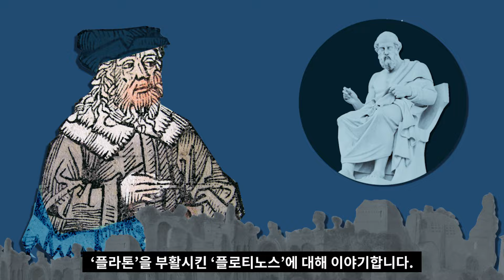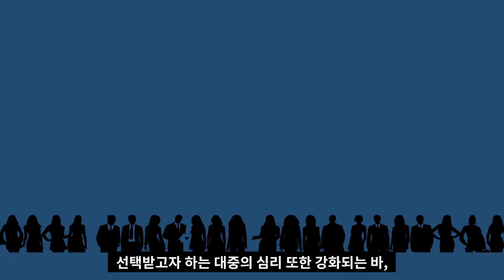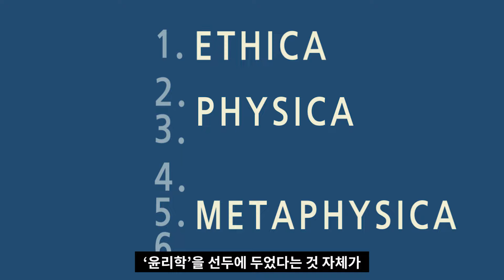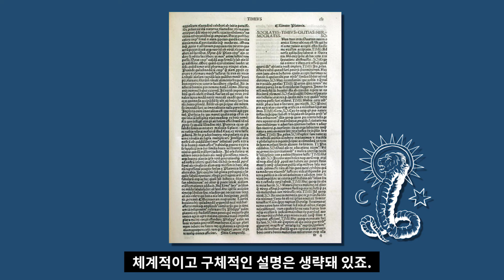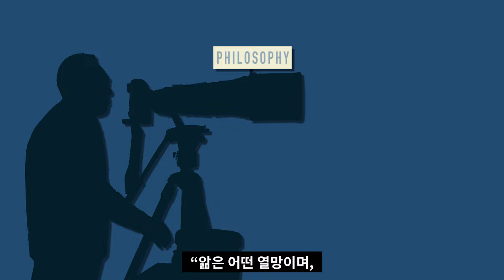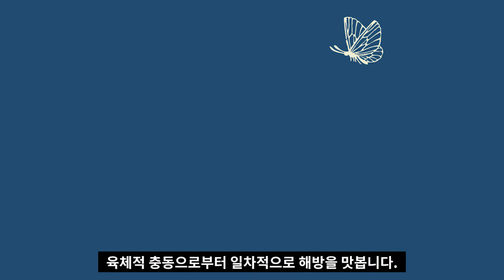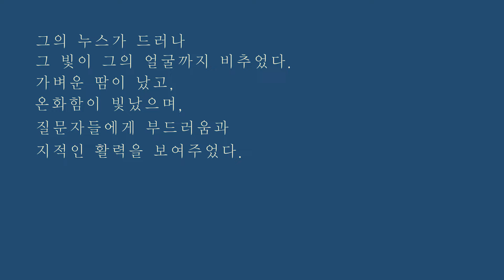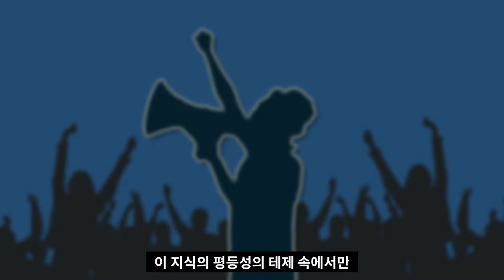엘리트주의는 무엇이 문제인가? 플로티노스에 대하여(중세4)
‘3세기’, 전 세계는 요동의 도가니였습니다.
‘중국’은 삼국지 전설이 주조된 난세였고,
‘인도’는 민중의 고통 탓에 대승 불교가 발전했으며,
‘로마’는 군인들이 권력을 찬탈하던 시기였고,
‘한국’ 또한 삼국의 분열로 파탄의 지경이었죠.
당시, 지식인들은 세계의 아픔을 해소할 현명한 혜안을 내놓기보다
‘강자’에게 아첨하는 ‘참모’로 살아가거나
선택받은 ‘소수’의 특권을 선전하며
배타적 선민사상을 유통시켰습니다.
‘엘리트주의’가 일반화된 것이죠.
실력자에게 붙어 안전을 도모하고
잉여의 권력이라도 배분 받고 싶은 알량함이
‘세계정신’이 되었습니다.
이른바, ‘영지주의’라 불리던 ‘그노시스파’가
5현제 이후, 무너져가는 로마 세계에 주류를 이루죠.
이.때. 정면으로 저 특권적이고,
배타적 ‘엘리트주의’의 폭거를 고발하며,
‘플라톤’을 부활시킨 ‘플로티노스’에 대해 이야기합니다.

플로티노스에 대해 더 알고 싶다면?

철학을 더 심도있게 배우고 싶다면?

페이퍼르네상스와 두남자의철학수다에 대해 알고 싶을 땐?